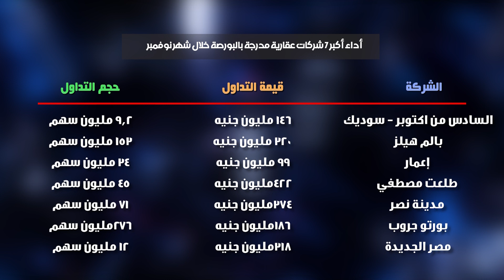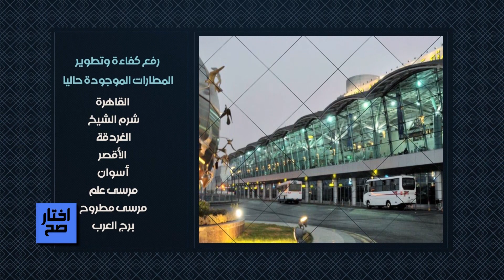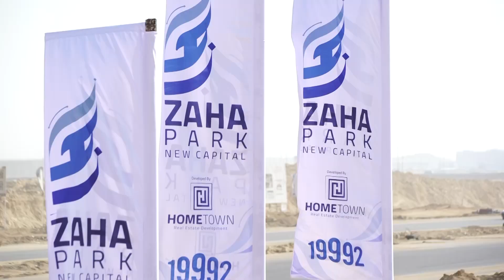ازاي تشتري شقة مع رانيا الشامي في برنامج اختار صح الحلقة كاملة ٢/١٢/٢٠١٩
اختار صح كل يوم اثنين الساعة ٧ مساءً
والاعادة الخميس الساعة ٣ عصراً